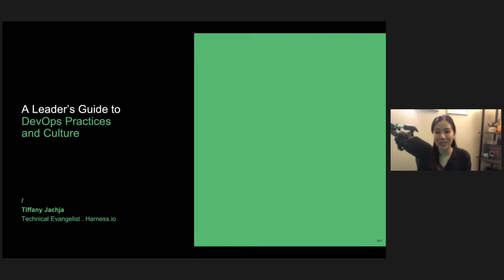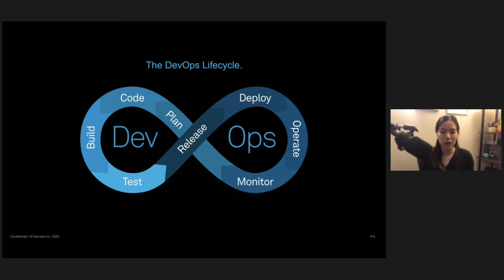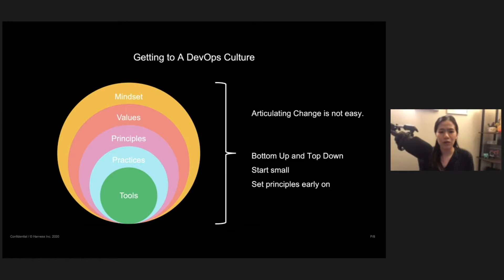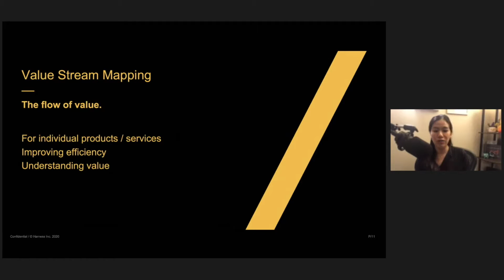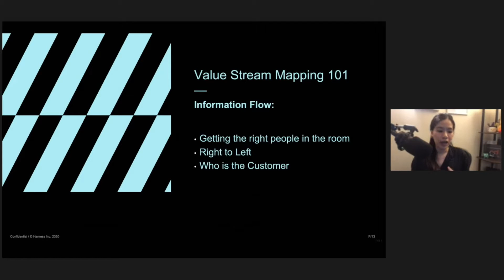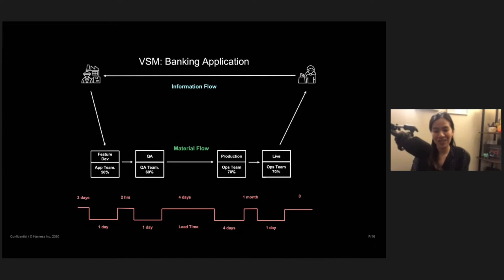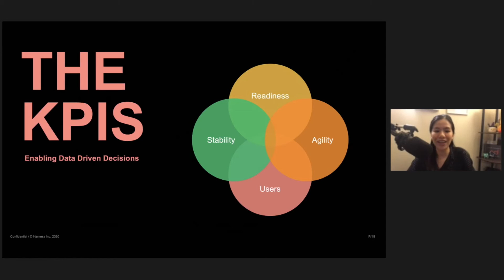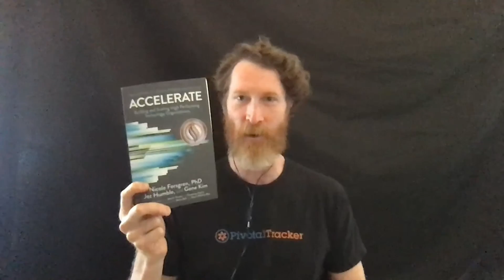A Leader’s Guide to DevOps Practices and Culture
Enterprises across industries are under pressure to deliver flawless digital experiences to customers faster than their competitors. This has lead to digital transformations and DevOps journeys in pursuit of effective and continuous software delivery and business value. And this potential is huge—we get to deliver services that matter, solve difficult problems, build great teams and communities, share knowledge, and experience personal growth. DevOps culture and practices encourage this growth across organizations and teams. Join this session to become the type of leader that accelerates software delivery excellence and quality. We’ll discuss the practices and cultures around successful software delivery, including how to target outcomes, measure success, and navigate emerging technologies.

Tiffany Jachja, Tech Evangelist at Harness